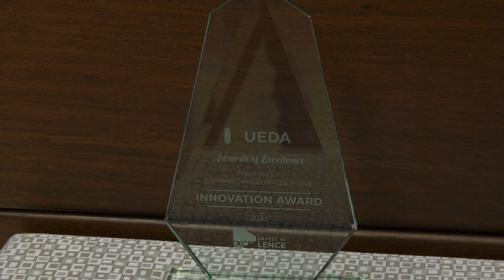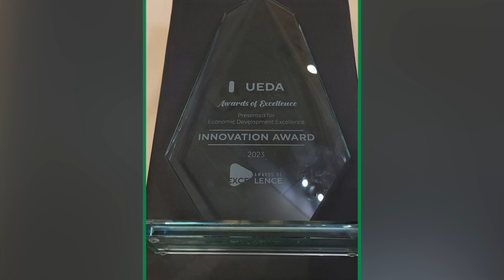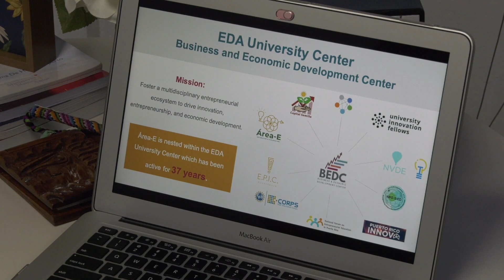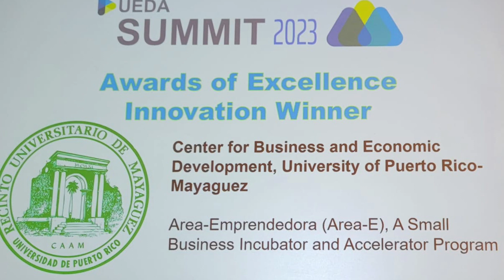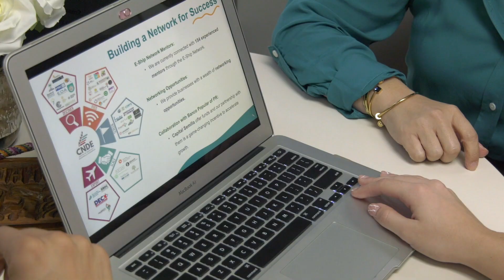Área-E recibe Premio a la Excelencia en Innovación en el UEDA Summit 2023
El proyecto Área Emprendedora (ÁREA-E), adscrito  al Centro de Negocios y Desarrollo Económico del Colegio de Administración de Empresas (ADEM) del Recinto Universitario de Mayagüez (RUM) recibió el Premio a la Excelencia en la categoría de Innovación durante la conferencia anual de la  Asociación de Centros Universitarios de la Administración de Desarrollo Económico de los Estados Unidos, conocida como el UEDA Summit 2023, que se llevó a cabo en Utah.